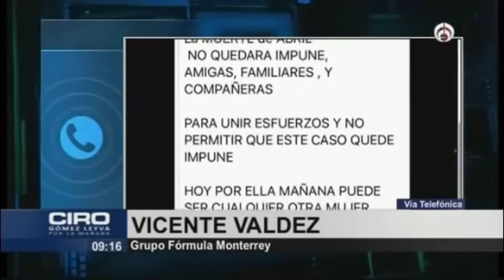Abril iba viendo su celular cuando le dispararon; así fue su asesinato